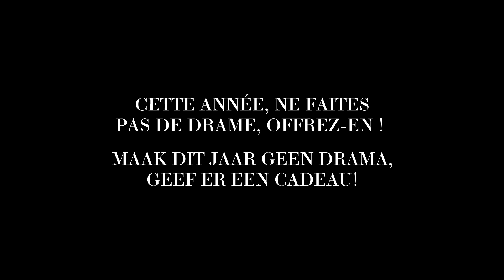Ne faites pas de drame, offrez-en !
Vous cherchez un cadeau original et personnel pour les fêtes de fin d’année ? Avec les chèques-cadeaux de la Monnaie, vous offrirez l’expérience inoubliable d’un spectacle d’opéra, de danse ou d’un concert. Vous en fixez la valeur, et nous vous les fournissons dans un coffret-cadeau spécial.

En vente en ligne et au MM Tickets.